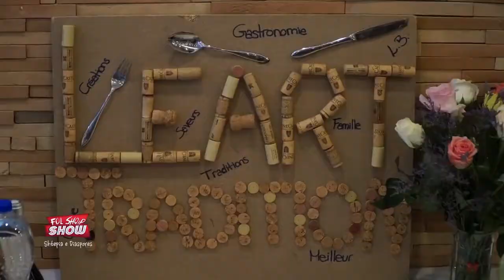Fol Shqip Show (June 9, 2018) - Bar Restaurant LEART